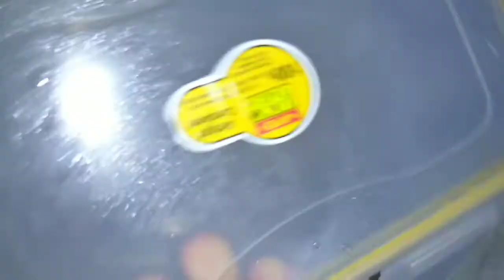Perfect Chocolate ice Cream using Bourbon Biscuit and Parle G biscuits in tamil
No Cream ice cream
eggless chocolate Ice cream

Ingredients :
1 Parle-G biscuit
1 Bourbon biscuit
Milk
coffee powder
vanilla essence

This is one of best the ice cream I had in my life as because its made by myself, Well the taste isn't bad as it matches the actual ice cream flavor,  its an overnight process but the day you had this you will feel the taste and self-made is always tasty so don't just watch this video try this recipe and make it yourself proud. happy cooking guys